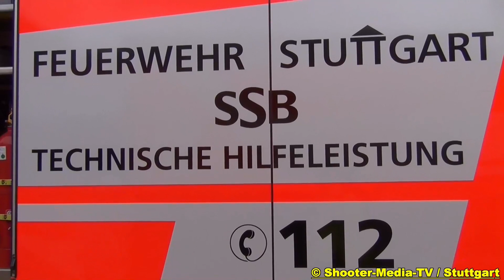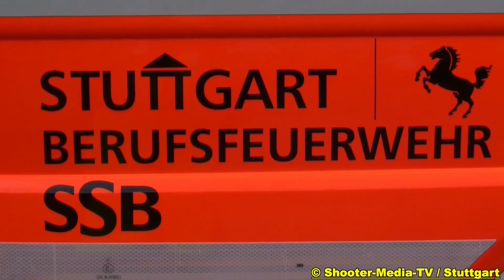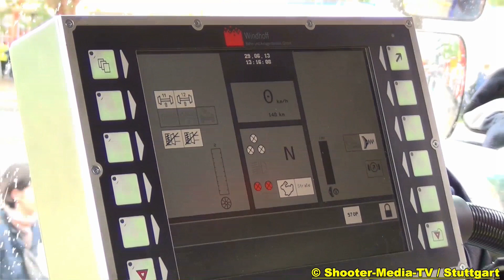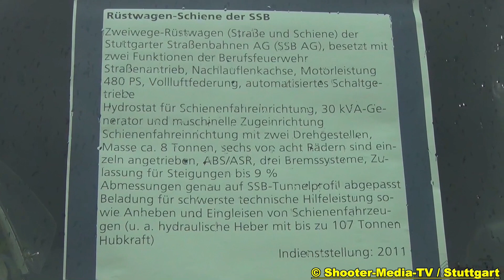[F] - [LANDESFEUERWEHRTAG STUTTGART 2013] +++ Technische Hilfeleistung - [DER RÜSTWAGEN SCHIENE]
[F] - Landesfeuerwehrtag 2013 in Stuttgart: Ein Sonderfahrzeug für spezielle technische Hilfeleistung ist der Rüstwagen Schiene der Berufsfeuerwehr Stuttgart und der SSB.

Dieser Rüstwagen wird von der Berufsfeuerwehr Stuttgart für eventuelle Unfälle im LKW und Zugbereich vorgehalten.

©Shooter-Media-TV/Stuttgart - 06/2013 - Stuttgart - Full HD

[E] = Einsatzdokumentation
[F] = Fahrzeugvorstellung/Fahrzeugpräsentation
[JF] = Jugendfeuerwehr

Ereignis- und Filmdatum:
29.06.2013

Eingesetzte Hilfs- und Rettungskräfte:
Feuerwehr Stuttgart

Genaue Örtlichkeit:
Schloßplatz / Königstraße in Stuttgart-Mitte.